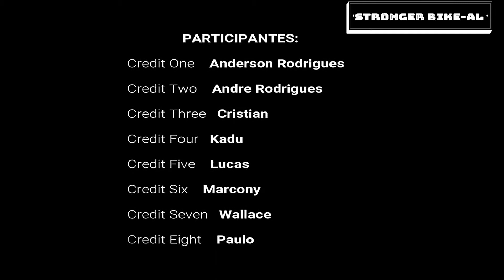EVANGELIZANDO OS CICLISTAS! 15/09/18 STRONGER ADVENTURE-AL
Nosso amigo Cadu soltou a voz e cantou bonito ELE NÃO DESISTE DE VOCÊ do cantor MARQUINHOS GOMES.